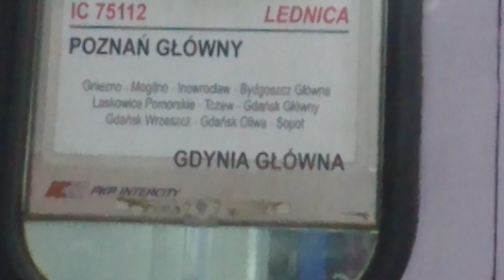IC 75112 "LEDNICA" 2018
EP07 z IC LEDNICA
Relacja
Poznań Główny - Gdynia Główna

Miejsce nagrania Stacja PKP Gniezno

Linia kolejowa 353